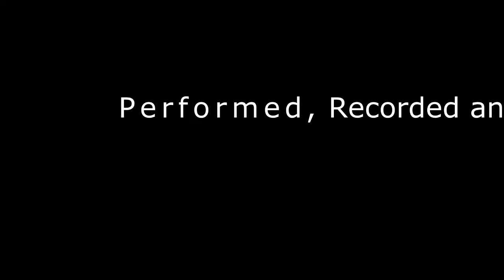Hourglass-Lamb of God (cover by Rohaan).wmv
This is my first proper cover to go on Youtube. Contructive criticism is always welcome.

Here is a list of equipment I used:

Guitar: Jackson DKMG with EMG 81/85
Interface: Edirol Quad Capture
DAW: Cubase 5
Sound Processing: Amplitube 3 + Random Plugins in Cubase
Drums: Superior Drummer with Metal Heads
Camera: Canon T2i + Dell Laptop Webcam (for a small part in the middle)

I first captured all the video during live playing using the Dell potato but it sucked so I just recorded myself with T2i for a better quality.